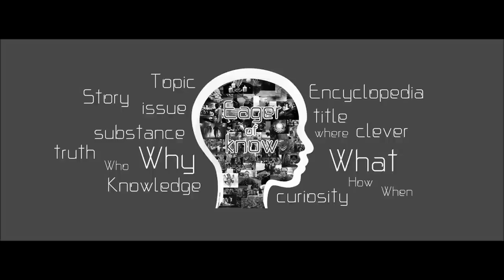ทำไมรถแต่งต้องเจาะกันชนท้าย | Car of Know